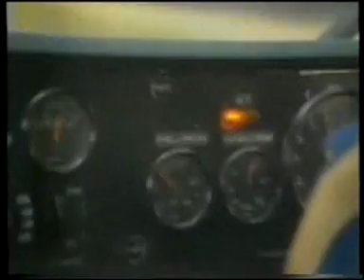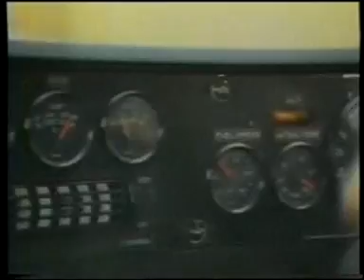1987 ATCC Round 2 Symmons Plains Part [2/3]